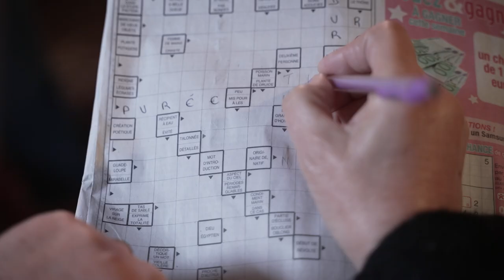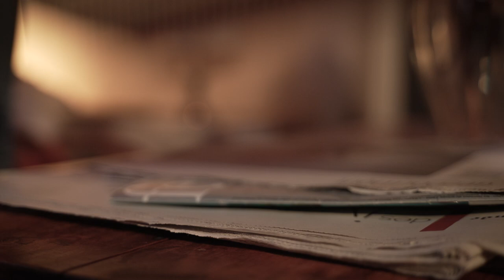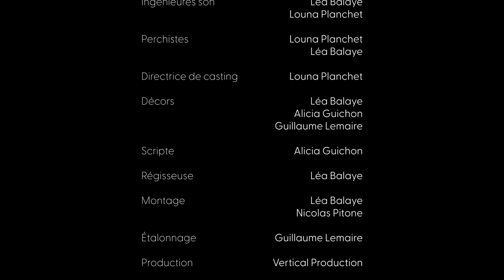L’intergénérationnel, se comprendre au-delà du temps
Louise s’ennuie avec sa grand-mère Simone. Elle explore alors le grenier et découvre une malle regorgeant de souvenirs de voyages de ses aïeules.

L’épopée par Léa Balaye, Alicia Guichon, Louna Planchet, Nicolas Pitone et Guillaume Lemaire.
Louise - Linoa Crozet
Simone - Patricia Deroudihe
Réalisation, scénario : Léa Balaye, Alicia Guichon, Louna Planchet, Nicolas Pitone et Guillaume Lemaire
Chef-opérateurs : Nicolas Pitone et Guillaume Lemaire
Caméraman : Nicolas Pitone
Ingénieures son : Léa Balaye et Louna Planchet
Perchistes : Léa Balaye et Louna Planchet
Directrice de casting : Louna Planchet
Décors :  Léa Balaye, Alicia Guichon, Guillaume Lemaire
Scripte : Alicia Guichon
Régisseuse : Léa Balaye
Montage : Léa Balaye et Nicolas Pitone
Étalonnage : Guillaume Lemaire
Production : Vertical Production
Pilote : Louna Planchet
Zero Project ft Dia Yiannopoulou Last Dance
Zero Project - Ilotana.

Remerciements
Jacqueline Goy
François Balaye
Valérie Balaye
Arnaud Clavelin
Laurent Raphalen
Nadia Sefiane
Noé Gasparini
Nathan Serret
Université Jean Moulin Lyon 3

Depuis 2019, l’Institut international passe commande auprès des étudiants en licence 3 Information-communication spécialité Audiovisuel et Médias Numériques.
Cette année, l’équipe-projet du DDF les a mis au défi de produire des vidéos portant sur la variation dans l’usage de la langue française à destination d'élèves de 11-12 ans.

Quelle est votre expression favorite de vos grands-parents ? Ce que disent les plus jeunes qui vous surprend le plus ? Dites-le nous en commentaire.